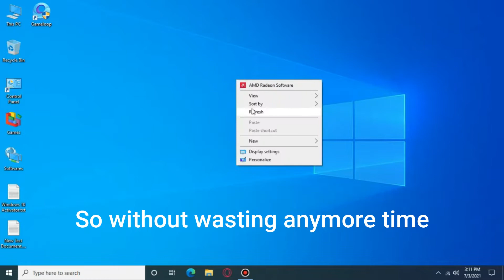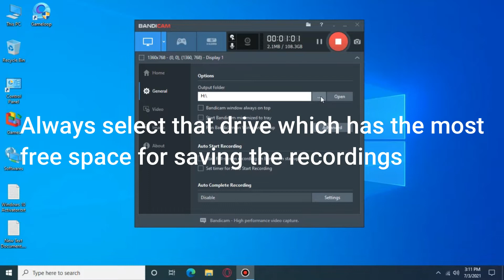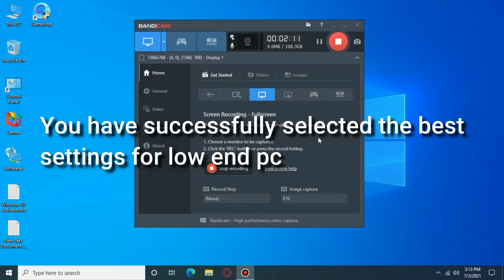Bandicam Best Settings For Low End PC - Record Smoothly in Bandicam With Dual Core Processor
Bandicam best settings for low end pc
Record smoothly in bandicam with dual core processor

Hey there, it's me Mr. AG
Like the video if it was really useful for you
Comment your opinion on the comment section
BYE...

Pentium (R) Dual Core E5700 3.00GHz

AMD Radeon R7 200 Series 1GB VRAM GPU

1TB HDD

                                                        peace